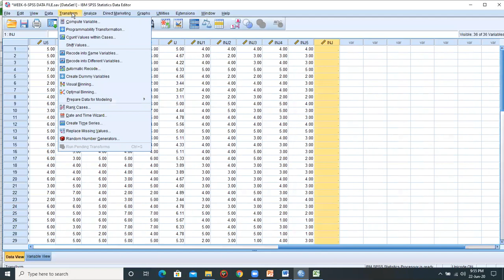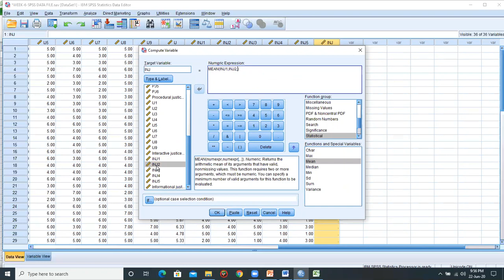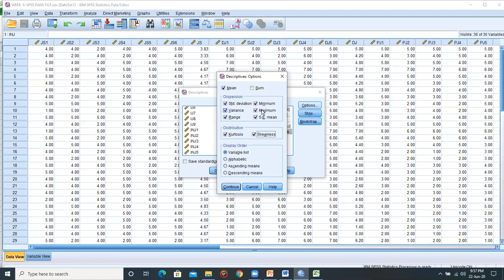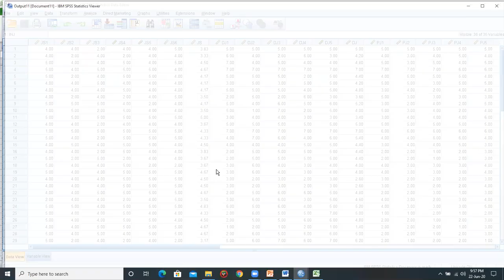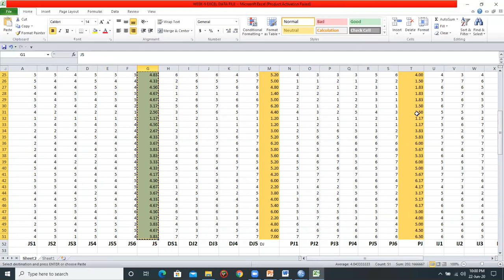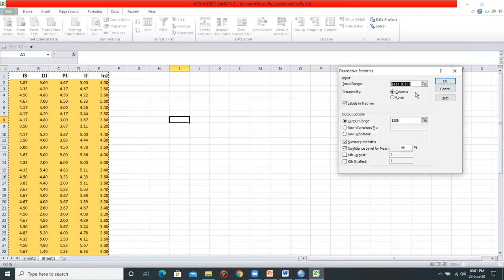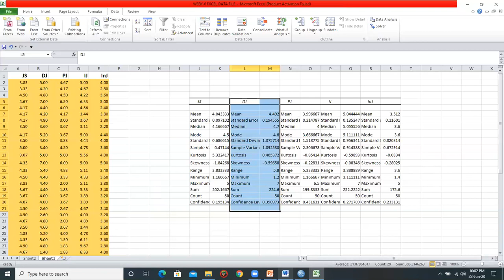DESCRIPTIVE STATISTICS PART 2|Descritive in SPSS and Excel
This video is based on Descriptive statistics i used different books and present the topic in more simplified way for the viewers.